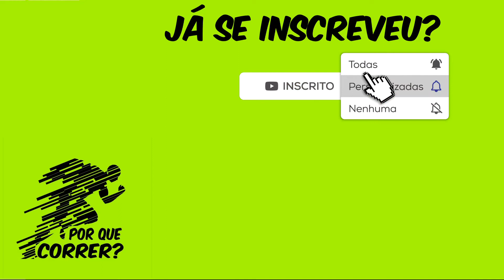Dicas para manter os treinos na Praia e nas viagens!!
Salve galera, tudo beleza?! Bora pra mais um vídeo, direto da praia, pra te contar algumas coisas sobre a manutenção dos treinos nas férias e nas viagens ;D

Se quiser ajudar o canal financeiramente para aquisição de tênis e produtos pra Review segue a chave PIX 716451b5-5ce1-449a-a0a7-394625c9edc3 Toda ajuda é bem vinda e você pode participar de sorteios exclusivos e revendas com preferência ;D

Quer dar uma força?! Deixa a playlist rolando por aí durante a madrugada ou enquanto trabalha no computador ;D